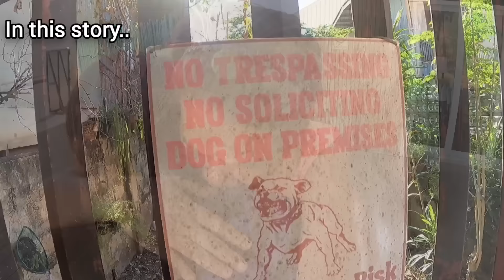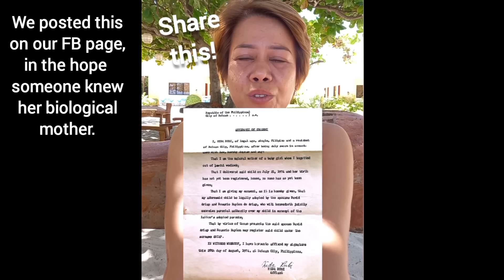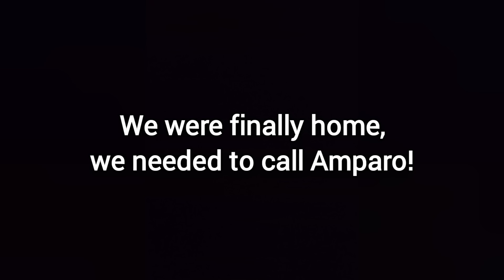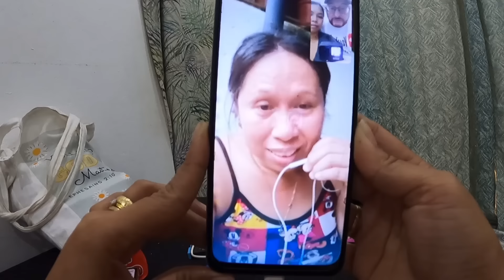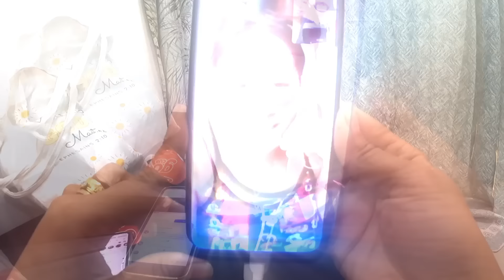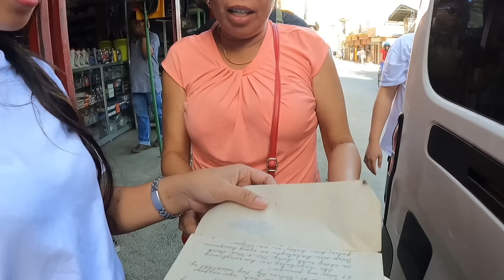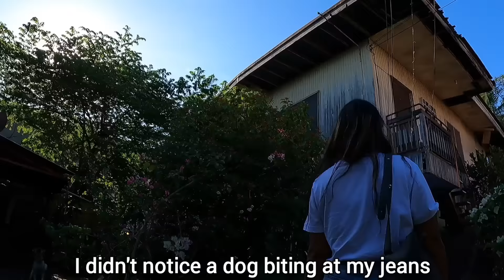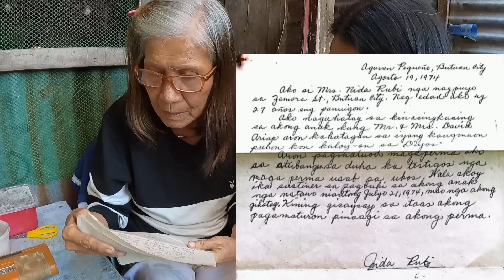Daughter reunites with mother 49 years after she was forced to give her up.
Another family reunion happens, when a daughter finds her missing birth mother.  Amparo Vale 49 was born into extreme poverty in the Philippines in 1974. When she was just days old her biological mother had to make the heartbreaking decision to give her up in order to save her life.  Amparo was adopted by a strict retired couple who meant well and gave her a new life and a loving family, but Amparo started asking questions as to the true identity of her biological mother. Unfortunately her adopted parents wouldn't tell her anything, insisting Amparo delay her search until they had passed on.  Now Amparo's life long wish to find her mum has taken a new path after she contacted The Leah and Blair Slog to embark on an epic journey to find her long lost mother. Join us in watching this incredible story unfold, full of emotional twists and unexpected turns when we accidently discover her previously unknown half sister named Violeta. Unfortunately Violeta had not seen Amparo's mother for over four years, but she was confident she could lead us and Amparo to her long lost biological mother, Nida Rubi!.  Ancestry DNA testing kit has also been sent away.

❤️ We also found Amparo's father, see below!

Part 2: Adopted Daughter searching 49 years for Father || We just found Him!

The Leah and Blair Slog is a Husband and Wife Team based in the Philippines helping families reunite with long lost loved ones.  All the support received by our viewers of our channel is reinvested back in to help fund more stories just like this one

All your support views and comments are greatly appreciated. 👍

We also are in need of more Ancestry DNA kits to help the many Amerasians living in the Philippines identify their long lost former US Military Servicemen Fathers who were stationed here in the 1970s and 1980s. Please message our FB page 'The Leah and Blair Slog' if you can assist us in finding more DNA kits which is imperative to our cause. 🙏

Get Another Love by Tom Odell and over 1M + mainstream tracks License ID: dAlVo7xVXvD